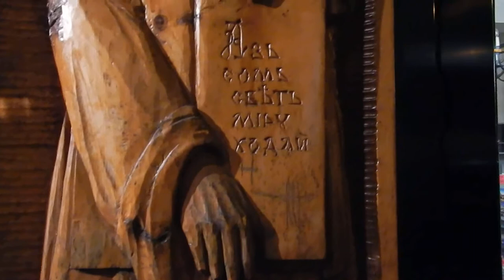Русский магазин в Кельне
путешествие это жизнь Русская азбука в Германии